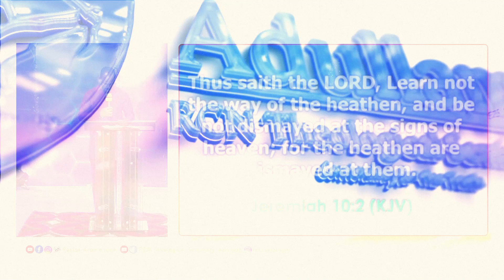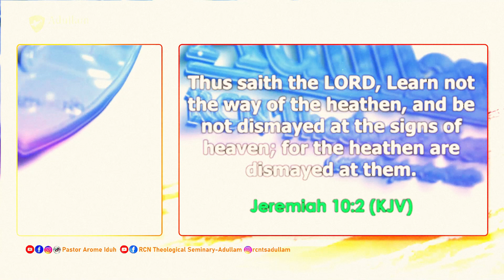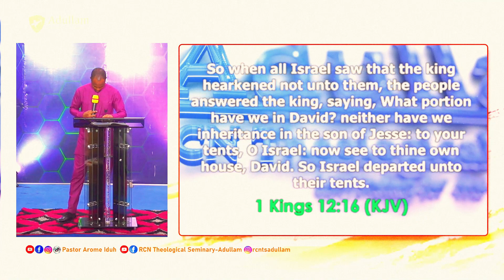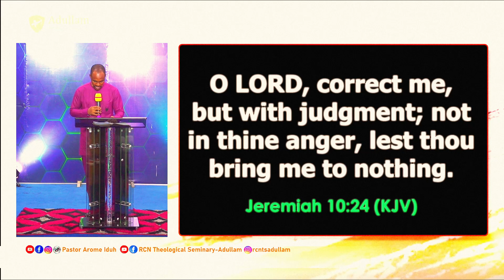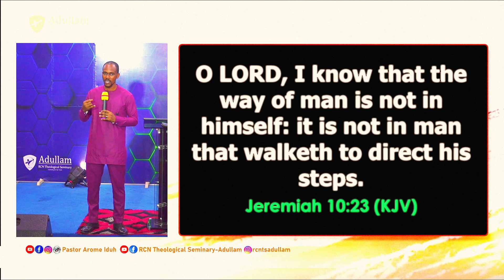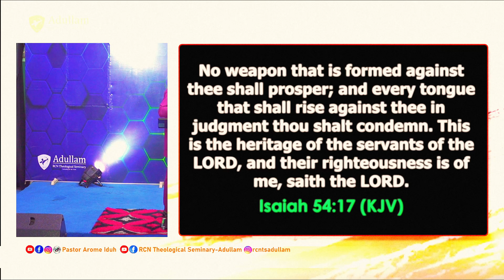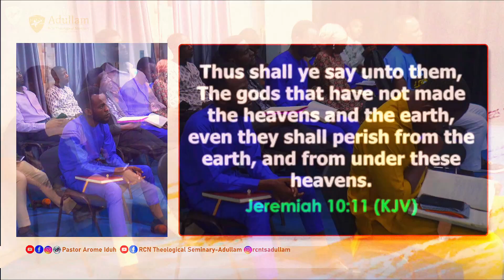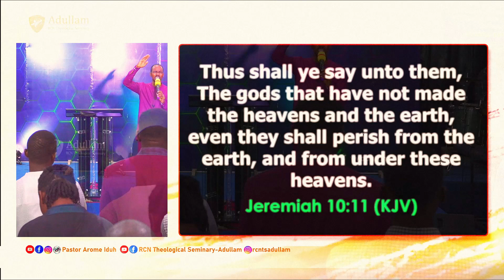The Economy of God's Kingdom Pastor Olajide Bakare